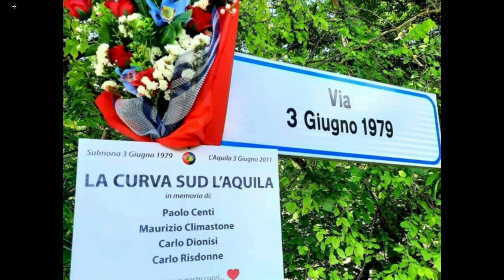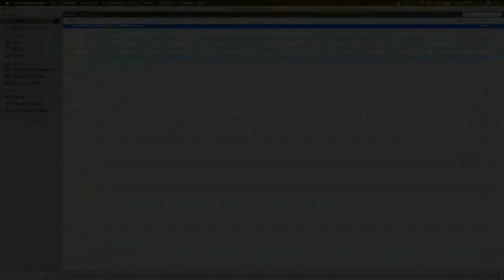L'Aquila Calcio compie 95 anni